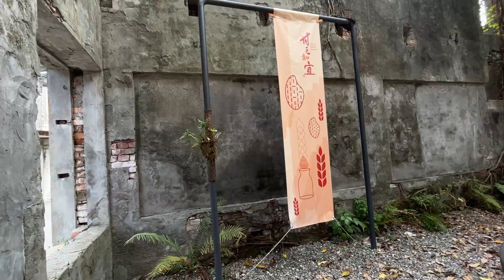2023 -9 宜蘭 壯圍 古亭穀倉/甘之如宜園區/廢墟網美打卡點